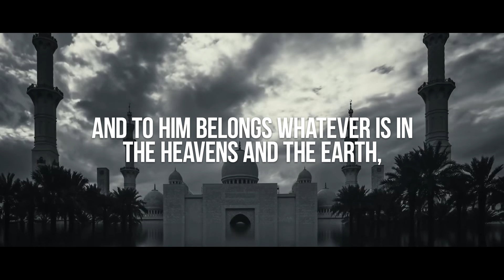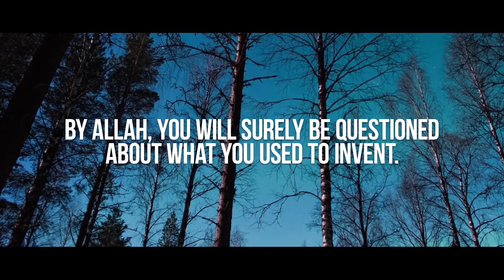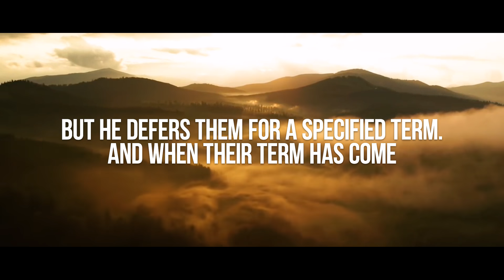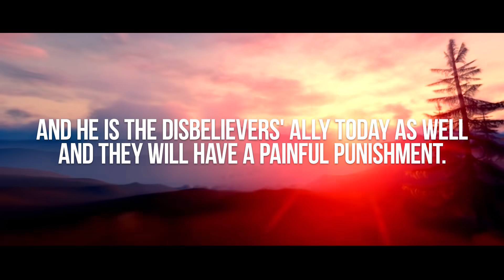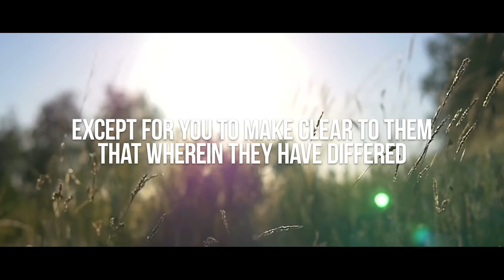An Nahl by Abdul Rahman Mosad